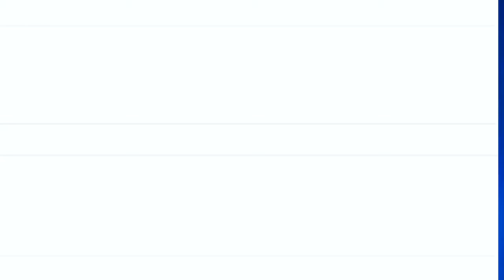Jitendra Singh says Indian response to Pak firing will be ‘’unprecedented’’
| Excelsior News |